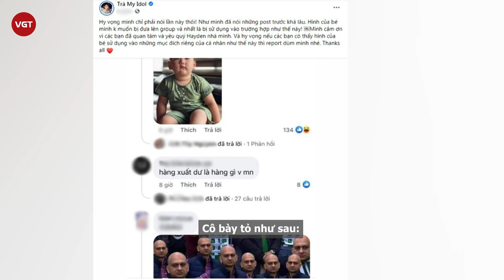Trà My Idol phẫn nộ khi con trai Hayden bị sử dụng để công kích Chi Pu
Mới đây, Trà My Idol đã vô cùng bức xúc khi hình ảnh con trai út Hayden bị sử dụng với mục đích công kích Chi Pu.
Cô bày tỏ như sau:
"Hi vọng mình chỉ phải nói lần này thôi! Như mình đã nói những post trước khá lâu. Hình của bé mình không muốn bị đưa lên group và nhất là bị sử dụng vào trường hợp như thế này! Mình cảm ơn vì các bạn đã quan tâm và yêu quý Hayden nhà mình. Và hy vọng nếu các bạn có thấy hình của bé sử dụng vào những mục đích riêng của cá nhân như thế này thì report dùm mình nhé. Thanks all".